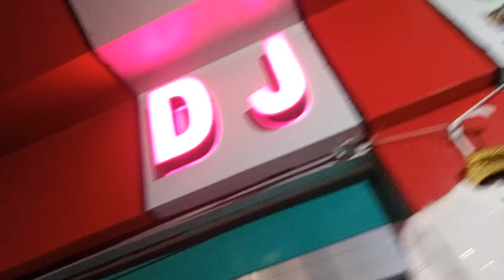Puja special Jen's collection । পূজা কেনাকাটার জন্য DJ SMART অভিনব জেন্টস রেডিমেট পোশাকের শোরুম ।